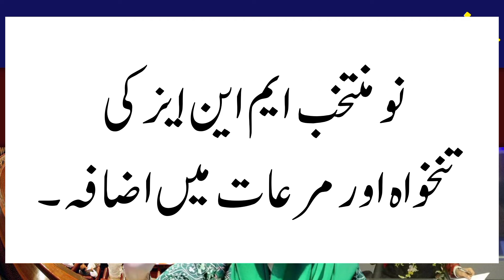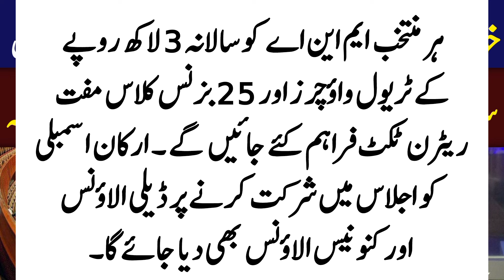Big Increase in Pay and Pension & Allowances for govt employees and pensioners news